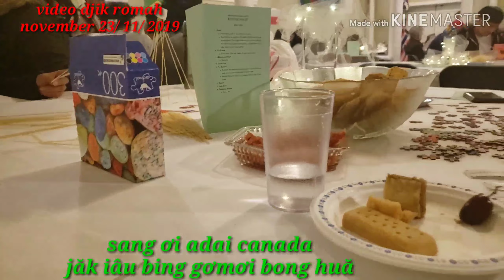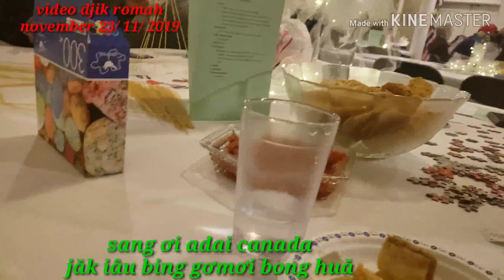sang ơi adai canada jăk iâu bing gơmơi bong huă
Rơkâu bing ih djru ung hô youtube kao họ
Bơni bing ih lu.